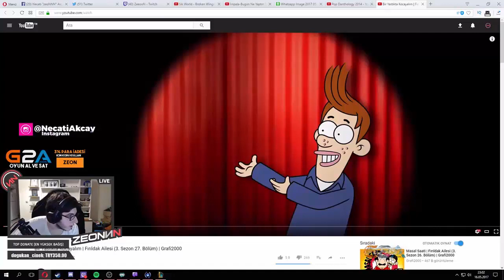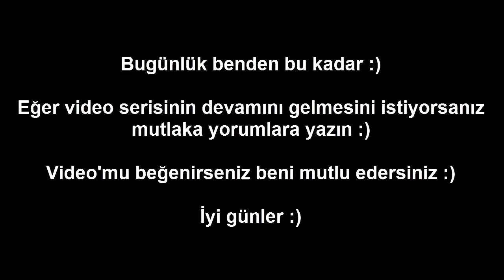Türkler Nasıl CS:GO Oynar ?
Merhaba arkadaşlar bugün sizlere güzel bir video ile karşınızdayım. Bu videoda sizlere türkiyede görülen oyuncu tiplerini bir nevi derledim. Yani kasa açan olsun ünlü prof olan olsun iyi oynayan kötü oynayan söven olsun her türlüsünü koymayı denedim umarım beğenirsiniz :)